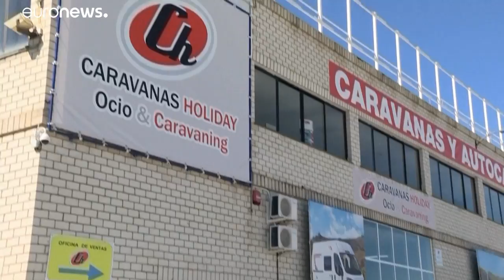Ισπανία: Διακοπές με τροχόσπιτο λόγω COVID-19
Πολλοί Γερμανοί επιλέγουν να ταξιδέψουν με τροχόσπιτο στις χώρες της Μεσογείου. Έτσι αποφεύγουν το αεροπλάνο, αλλά και το κουραστικό ταξίδι με το αυτοκίνητο